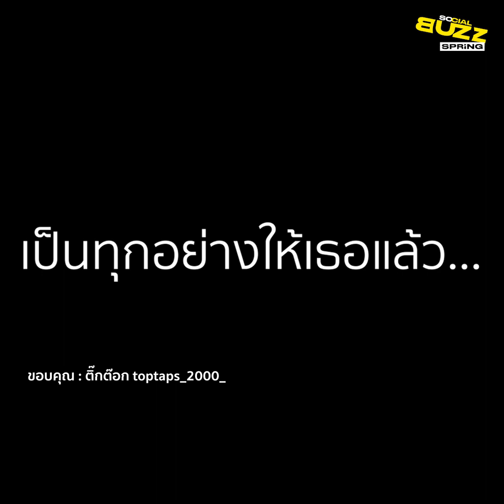คลิปเมื่อผู้ปกครอง เรียกใช้บริการไรเดอร์ ให้รับ-ส่ง ลูกสาวตัวน้อย ที่โรงเรียน l Socialbuzz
ผู้ใช้ tiktok ชื่อ toptaps_2000_ ได้เผยแพร่คลิปสุดน่ารักของแกร็ปรายหนึ่ง ที่ลูกค้าใช้บริการให้ไปรับ-ส่งลูกวัยอนุบาลที่โรงเรียนโดยในคลิปจะเห็นว่าไรเดิอร์รายนี้มารับเป็นประจำจนคุณครูคุ้นเคย ทั้งนี้หลังคลิปได้ถูกเผยแพร่ออกไปเหล่าชาวเน็ตต่างเข้ามาแสดงความคิดเห็นพร้อมระบุว่า..พ่อแม่น้องคงไว้ใจพี่ไรเดอร์มากถึงให้ไปรับไปส่งแบบนี้ วันหลังต้องพาแวะซื้อไอติมกับขนมให้น้องด้วย